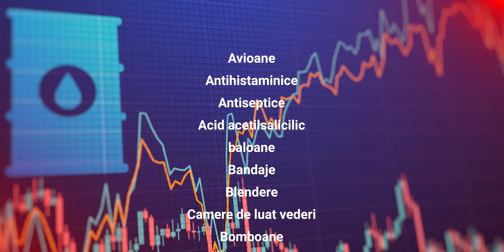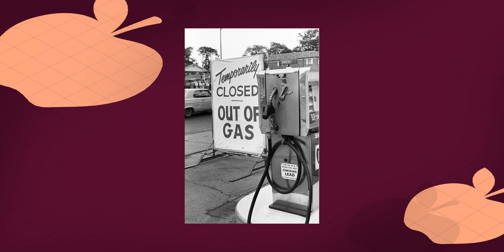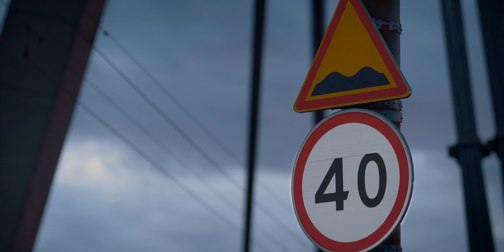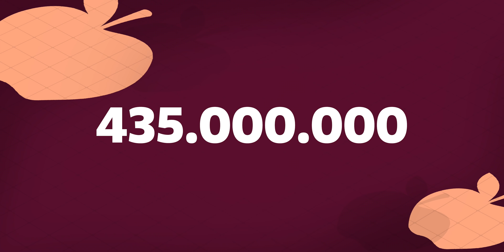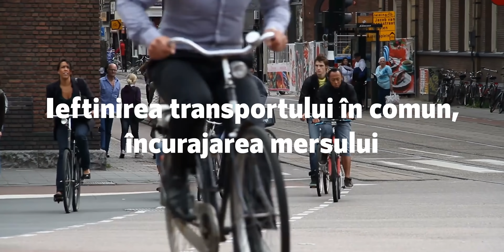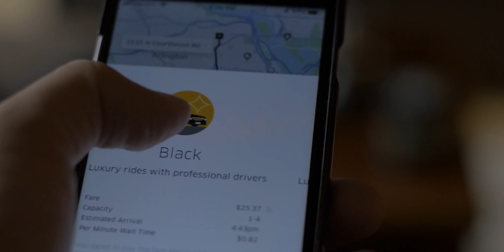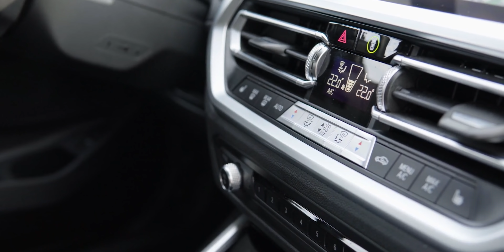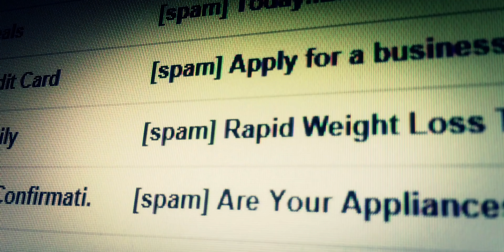10 Metode De Economisit Carburant